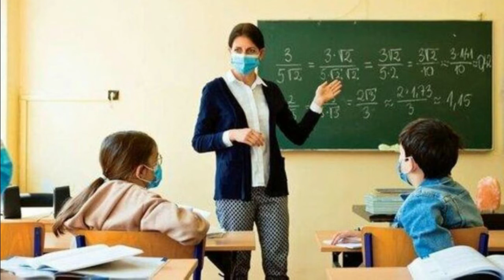ŞAD XƏBƏR. MƏktəblərində ənənəvi tədris bərpa olunur